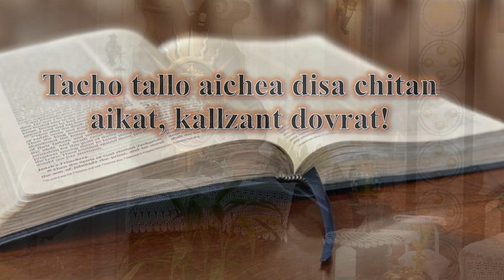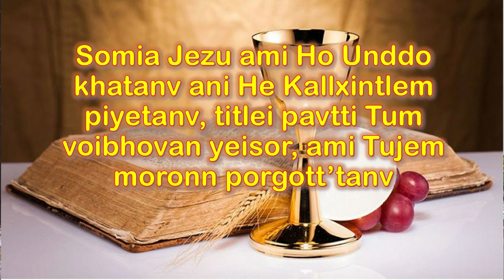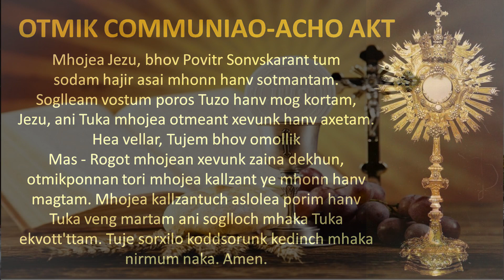Mass in Konkani - 2nd October - St. Joseph Vaz Spiritual Renewal Centre, Old Goa